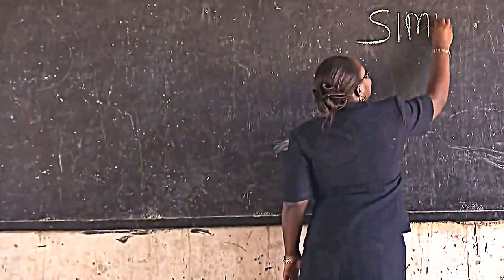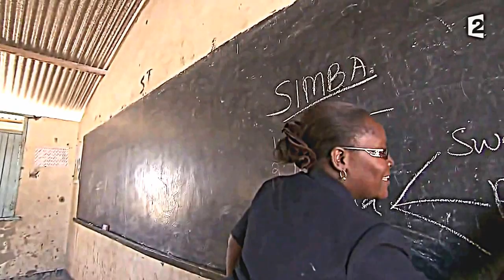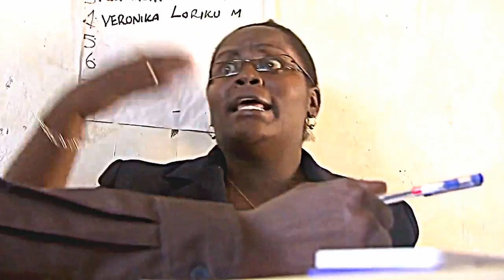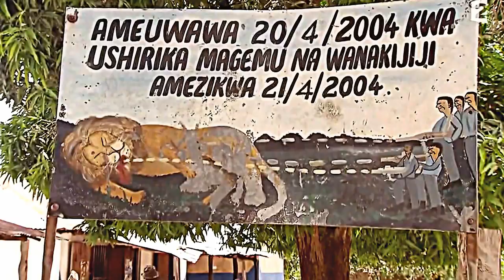Lions VS hommes documentaire animaux sauvages complet HD 2016 national geoghraphic